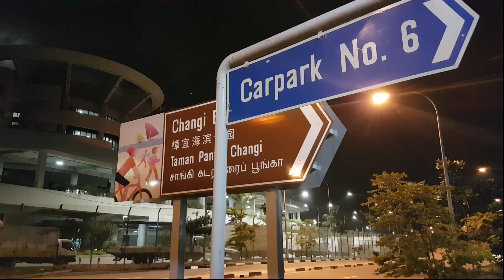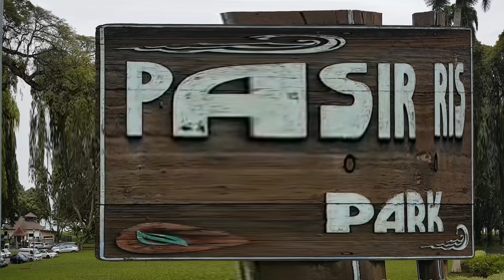Part 1 Surfcasting Year End 2017- Road Trip Edition by (PASurfcasters)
Watch the part 2 of the road trip